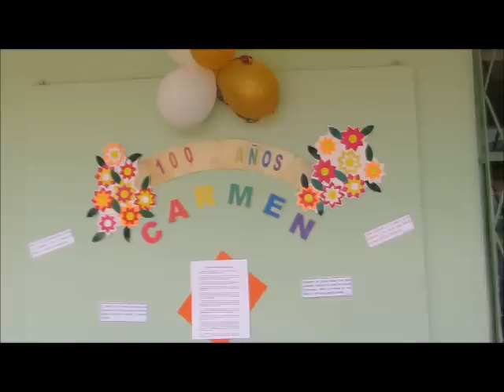Doña Carmen celebró sus 100 años en el Hogar de Ancianos de Puriscal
Esta adulta cantó, comió y disfrutó del carnaval en su nombre, además dde una Misa, por su centenario.